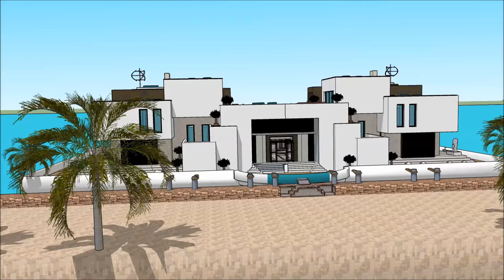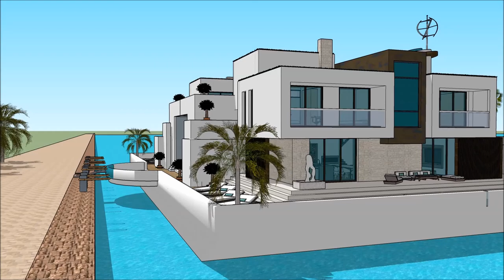dormire casa galleggiante Amsterdam Italy Venice Stylish Venice Floating Houses casa galleggiante mo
The floating house villa houseboatzania launching an innovative high-end luxury yacht floating house villa mansion home design potentially as a display of exhibition of the dormire casa galleggiante Amsterdam Italy Venice Stylish Venice Floating Houses casa galleggiante mo.

The collection of the Floating house villa houseboatzania concept of dormire casa galleggiante Amsterdam Italy Venice Stylish Venice Floating Houses casa galleggiante mo consists of high luxury and architectural art pieces in minimalism combined with living on the waterfront of the harbour.

The floating house villa mansion yacht design has the basis to sustain living with high standards and contemporary structural design - dormire casa galleggiante Amsterdam Italy Venice Stylish Venice Floating Houses casa galleggiante mo with numerous of prospects for excessive living and celebrating the desire of life worldwide: